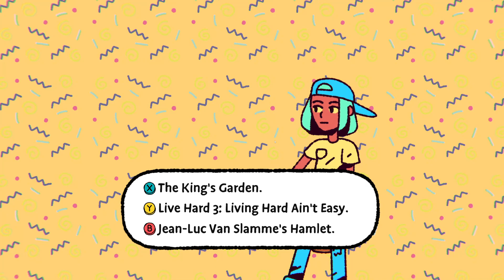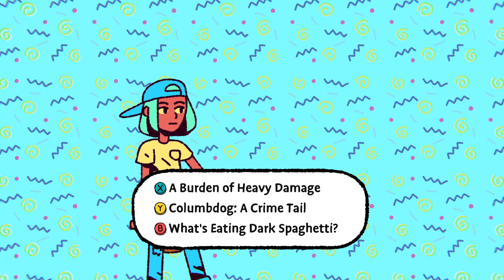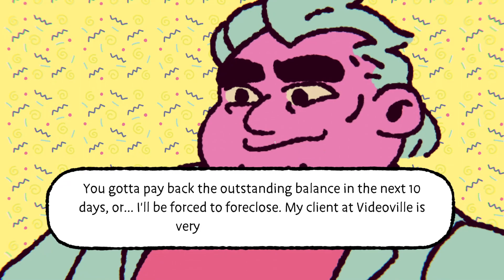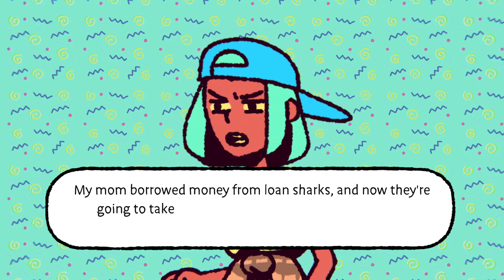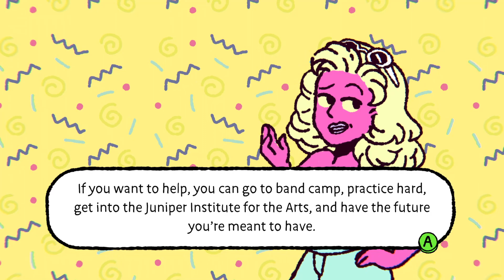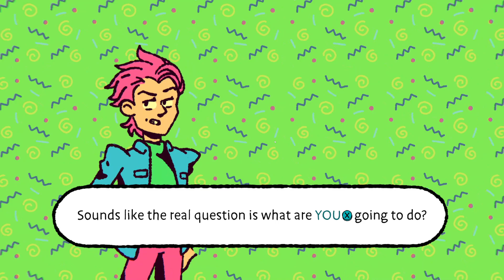The Big Con | EPIC WIN OR FAIL?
Was really interested in what was going on in this one and was not dissapointed. It definitely finishes in a place that makes me more interested in seeing where it's going so the timing worked out. Let me know what you think of this one!
On a side note, I am not playing the other free game this week, Town of Salem 2, because it requires making a seperate account in order to play.